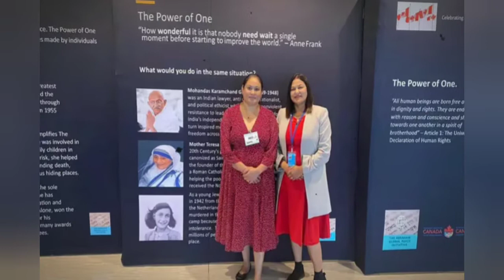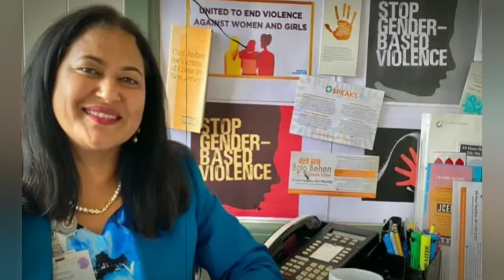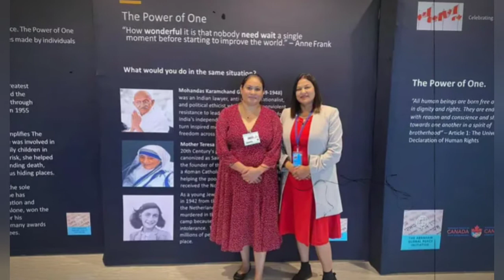Biography of Bishnu Maya Pariyar || Bishnu Maya Pariyar Biography @SamayaChakra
Video Presentation : Biography of Bishnu Maya Pariyar
Voiceover : Chakra Khadka
Editor: Chakra Khadka

1) To improve your life
2) To improve your knowledge
3) To motivate you with life stories.
so if you want get knowledge in life follow the channel :)

bishnu maya pariyar,
interview with bishnu maya pariyar,
dr bishnu maya pariyar,
bishnumaya pariyar,
pariyar,raju pariyar,
maya pariyar,
dr. bishnu maya pariyar day,
aawa with bishnu maya pariyar,
bishnu maya pariyar interview,
aawaj with bishnu maya pariyar,
interview of dr. bishnu maya pariyar,
dr. bishnumaya pariyar,
dr.bishnumaya pariyar,
interview with bishnu maya pariyar social intrepreneur,
bishnu Maya